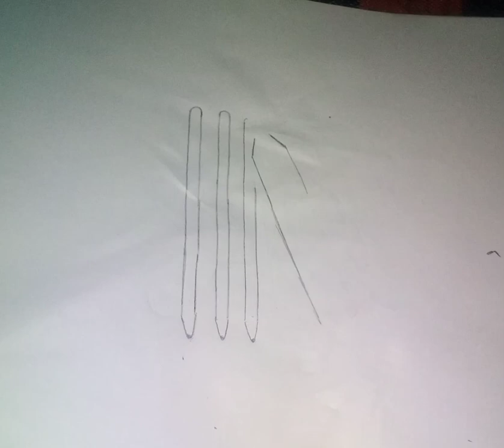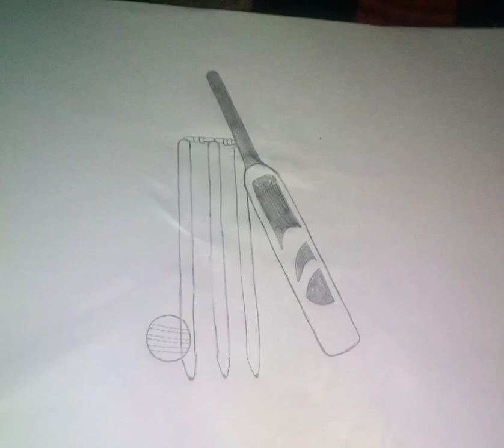How to draw a Cricket Bat and Ball drawing || Made by Monika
Today I an drawing How to Draw a Cricket Bat and Ball drawing || Made by Monika ||